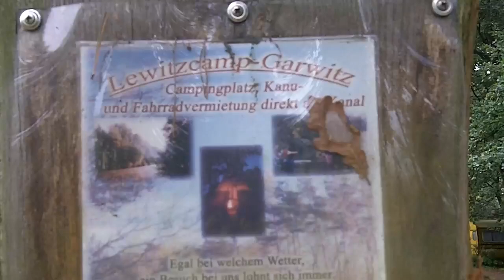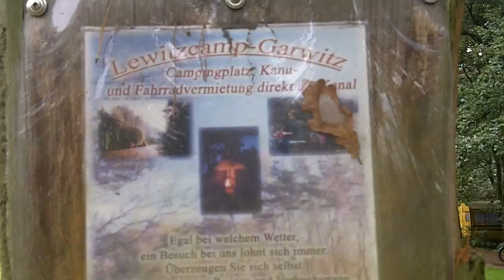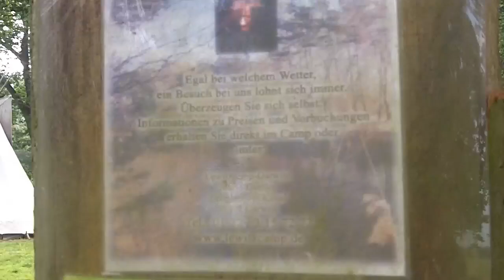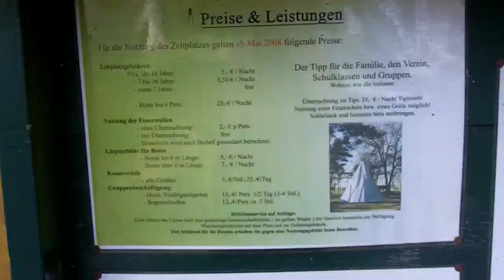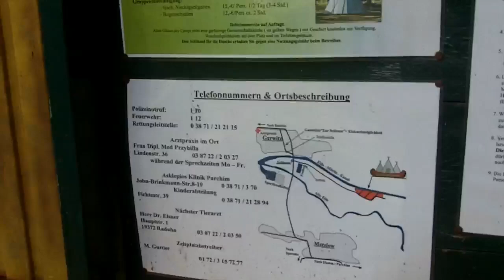Urlaub - Lewitzcamp - Einfach toll!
Spontan unterwegs - Anruf genügte: der Chef brachte uns Decken und vermietete uns einen Bauwagen. Das Camp selbst: unbeschreiblich.
Ansehen! Noch besser: hinfahren!  Wir haben es sehr genossen.
Hier prasselten die Ideen für neue ebooks bei amazon nur so auf mich ein! Hier baumelt die Seele von alleine...